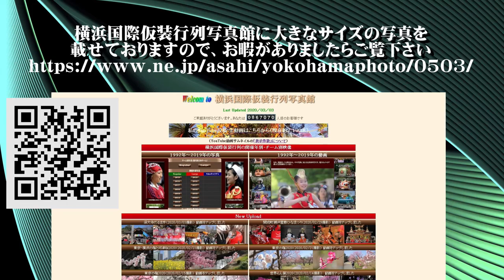20221209横浜ヨルノヨ2022【ＨＤ・原画４Ｋ】